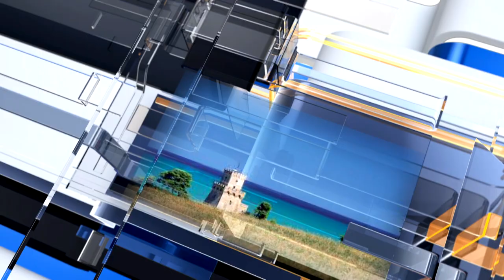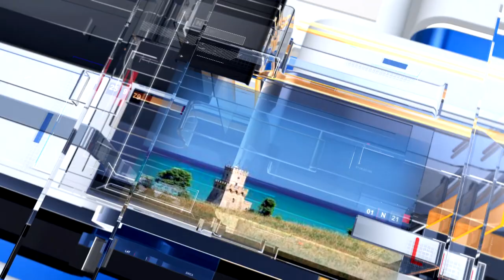METEO6 Sabato 9 luglio 2022